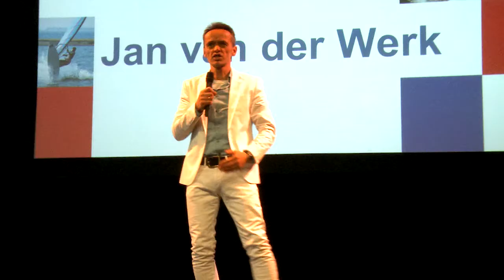Jan van der Werk: Cheating on the Universe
Video production: Edo van Santen . Jan van der Werk: Cheating on the Universe. Storytelling as a Professional Speaker.  The winning Pitch session at Global Speakers Summit of 2011 in Holland, april 2011. 'The Power of Possibilities', that is the theme of the Global Speakers Summit of 2011 in Holland. We are thrilled to receive the participants of the first GSS on European soil. The location is outstanding, next to the beach of the North Sea. The program is fun and fabulous. Absolutely unmissable if you are involved in the international speakers community.